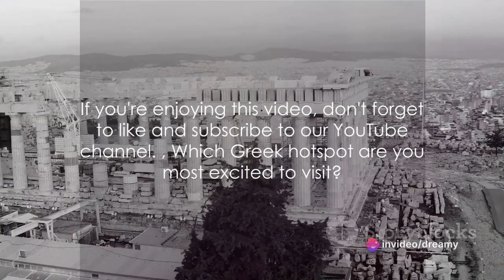Greece 2024: Unveiling the Must-See Hotspots!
Greece 2024: Unveiling the Must-See Hotspots! by dreamy

OUTLINE:

00:00:00 The Crown Jewel of Athens"
00:02:11 "A Call to Adventure"
00:03:20 A Postcard Perfect Paradise"
00:05:30 A Heavenly Retreat"
00:07:35 An Island of Untamed Beauty"
00:09:39 The Navel of the World"
00:11:54 "The Odyssey's End"